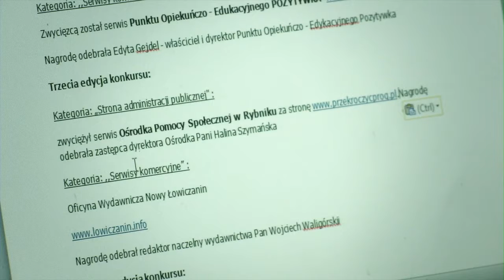Fundacja Widzialni | Nagroda Polsko-Amerykańskiej Fundacji Wolności Sektor 3.0 | Laureat roku 2013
Zobacz jak działa Fundacja Widzialni, która otrzymała I Nagrodę Nowe Technologie Lokalnie "Sektor 3.0" w 2013 roku.

00:06 Czym zajmuje się Fundacja Widzialni?
00:30 Internet bez barier
01:15 Kompetencje cyfrowe osób z niepełnosprawnościami - dlaczego to ważny cel?
01:58 3 rzeczy niezbędne do zmiany świata świata na lepsze

⏹ Wojciech Kulesza - prezes Fundacji Widzialni

⏹ Więcej informacji znajdziesz na oraz w naszych mediach społecznościowych